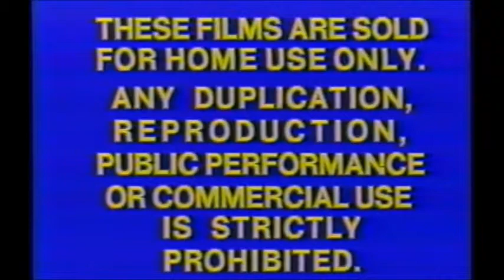Groundhog Day 1993 Part 1